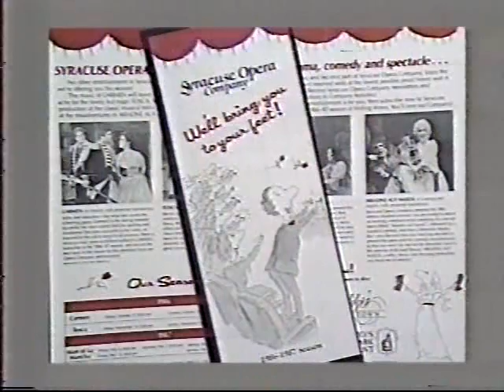Everson Museum + more commercials Syracuse NY 1986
- Kay Bee Toy Store, Ice Capades at The War Memorial, Everson Museum Holiday Festival Of Trees, Syracuse Opera Company - 1986